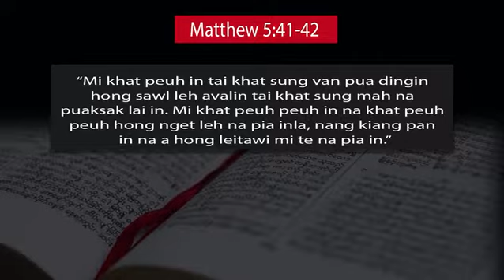ZDS 20180424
24 April 2018